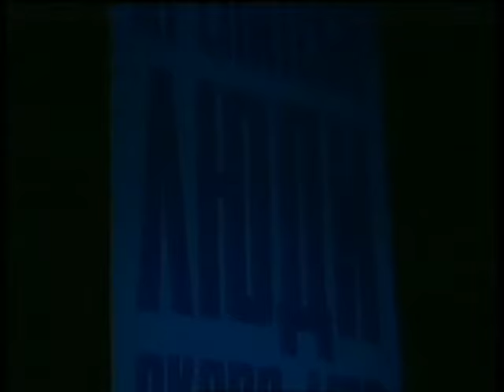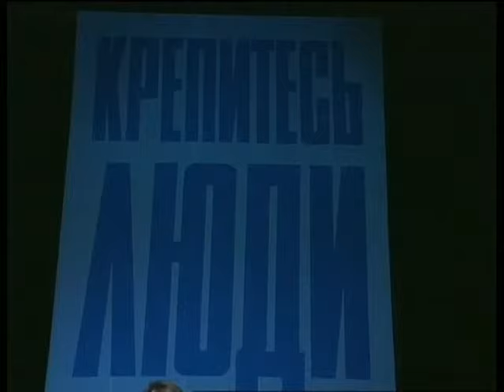Олег Митяев - "Крепитесь,люди,скоро лето!" ("Крепитесь,люди, скоро лето!")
Творческий вечер автора и исполнителя  Олега Митяева"Крепитесь,люди, скоро лето!"  в ГКЦЗ "Россия" 28 февраля 1999 г.  В концерте принимает участие Леонид Марголин.